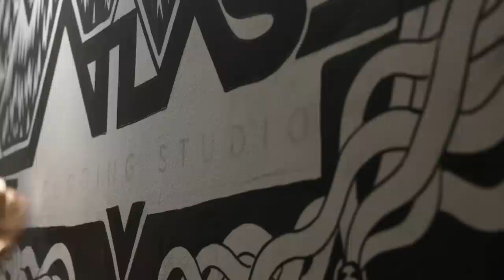ATLAS RECORDING STUDIO ART TIMELAPSE VIDEO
Introducing the brand new state-of-the-art recording facility in the heart of Dalston. Atlas recording studio is opening February 2015. To celebrate the arrival of our new studio, we thought we'd share this timelapse video of the wall art that we commissioned by the very talented Ben Clark AKA Fables (w which proudly lives outside our control room.